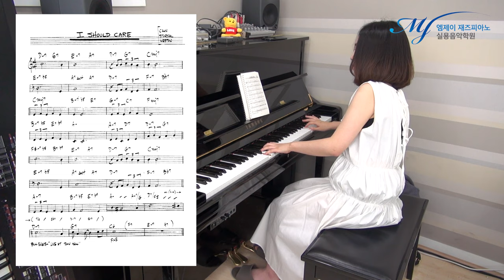첫 테스트 잘 못해서 다시 한 번 하자는 학생.. 근데 애프터 실력이 말도 안되네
[ Before & After ] 첫 테스트 잘 못해서 다시 한 번 하자는 학생.. 근데 애프터 실력이 말도 안되네

연주: 윤*유 학생​

Before : 즉흥 수업 입문 테스트 영상 (재즈피아노 기초과정)

After : 즉흥 개별수업 & 그룹수업 2개월차

노력하면 누구나 할 수 있다는 것을 몸소 보여준 송*혜 학생

1. 초급반에서 배운 솔로 레퍼토리 , 패턴이나 기법들을 2번 이상 사용하지 않기.

2. 초급반에서 배운 다양한 솔로 기법과 패턴 , 레퍼토리들을 최대한 사용하기 (대신 중복되지 않게)

3. 일부러 빠른 템포로 솔로를 시작하게 하고 (즉각적인 반응을 체크하기 위해)

4. 10분 이상 솔로 (밑천을 바닥내기 위해) / 초급반은 5분 전후

5. 인사이드 솔로 위주로 (코드를 의식한 프레이징 & 재즈 스케일)

6. 후반부로 갈수록 중급반에서 배운 아웃사이드와 모던한 기법으로 솔로 (대신 산으로 가지 않게)

7. 기승전결을 생각하기

8. 모티브 이용한 솔로 반복 , 발전시키기

9. 이야기 있는 솔로

10. 재즈 필 (스윙감 , 레이백 , 이븐 , 다운비트 , 다이내믹 , 아티큘레이션 etc..)

4층 : MJ 재즈피아노 센터 (MJ Jazz Piano Academy)
3층 : MJ 실용음악학원 (MJ Music)